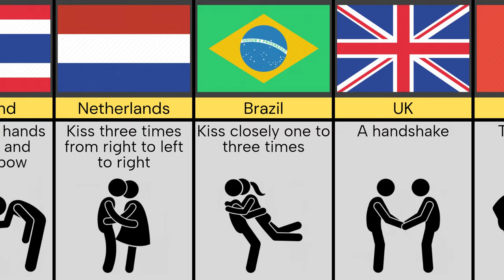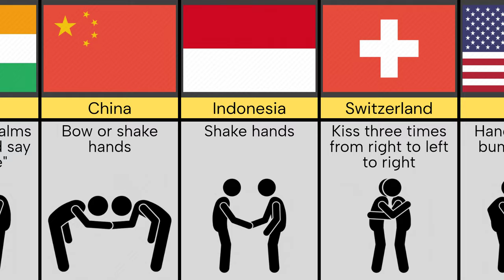How to greet people from different countries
This Video Show How to greet people from different countries